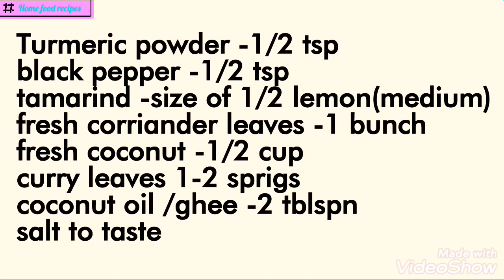Pomfret fish green masala l paplet green curry l Fish curry l Manji fish curry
Pomfret fish curry
Pomfret green masala
Paplet fish curry
Manji fish green curry